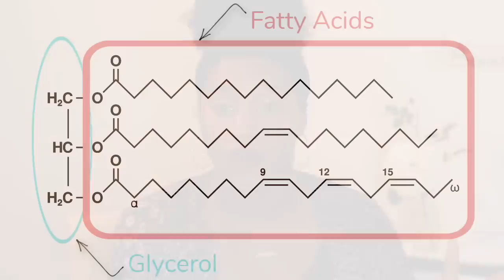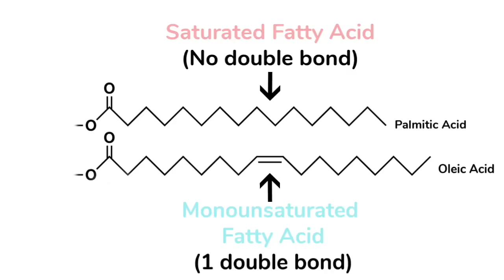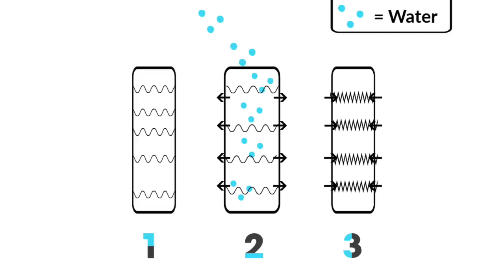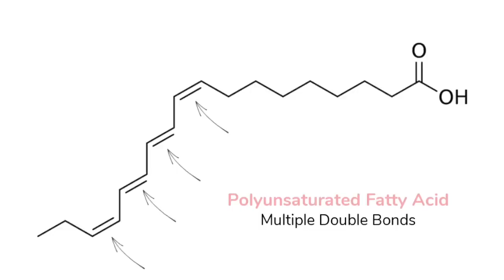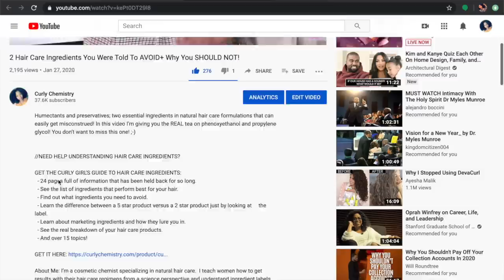The Secret Life of Oils In Your Hair!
When I heard a stylist told her customer to stop using oils and that they’re bad for the hair, I had to make a video on the secret life of oils!  We are going DEEP in this video, I’m going to share what oils actually do in our hair, which oils you need, and you’ll also get a mini lesson in curly chemistry!! Yay!

//THE BEST HAIR CARE INGREDIENT GUIDE IS HERE!!

Check out CurlyChemistry.com; the # 1 go to resource for understanding ingredients in the natural hair care industry! Woo woo!

About Me: I’m a cosmetic chemist specializing in natural hair care and the creator of CurlyChemistry.com the # 1 go to resource for understanding ingredients in the natural hair care industry! I teach women how to get results with their hair care regimens from a science perspective and understand ingredient labels based on their hair needs so they can save time and money!

🎥TECHY STUFF ↓
Editing Software: iMovie
Camera : Canon T4i
Lense: Canon EF 50mm f/1.8 STM